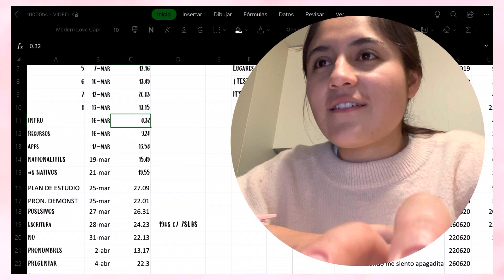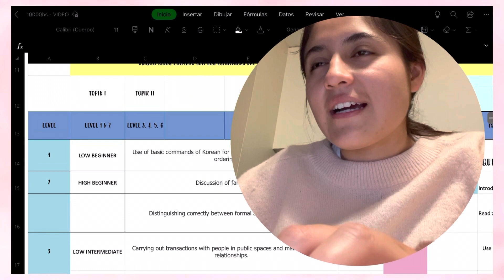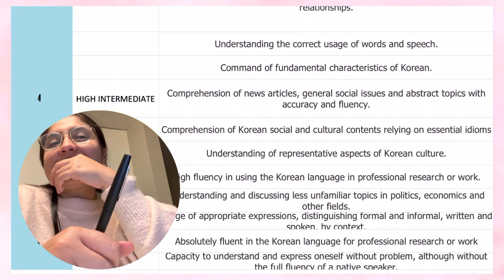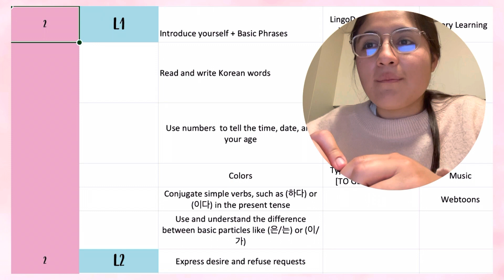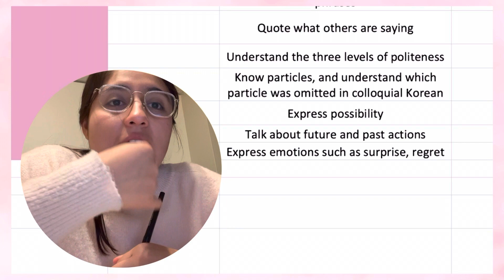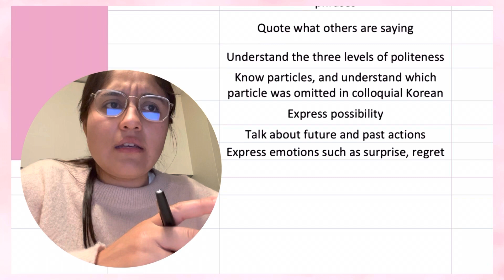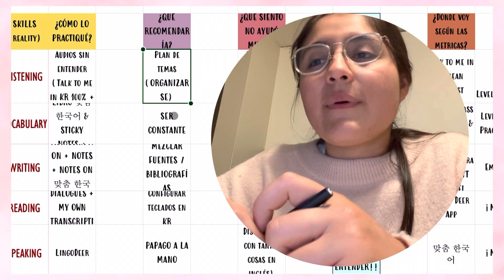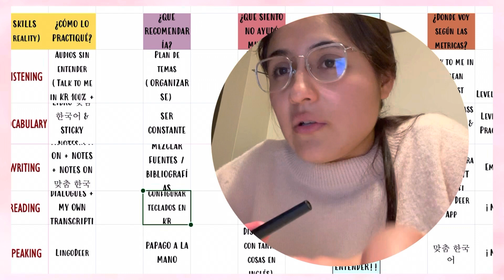⏳ | 🧸✨ MI KR 🇰🇷 1 AÑO y medio DESPUÉS 🪴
⬇️ ⬇️ SI TE GUSTARÍA ESTUDIAR CONMIGO.. 👀💕⬇️ ⬇️

🇰🇷 Aquí podés compartirme tu proceso!! 🇰🇷 Creemos una COMUNIDAD DE AUTODIDACTAS 🧠✨